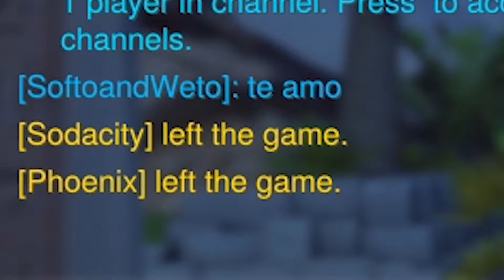Poor Sodacity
finally booped a pharah and it rage quit.